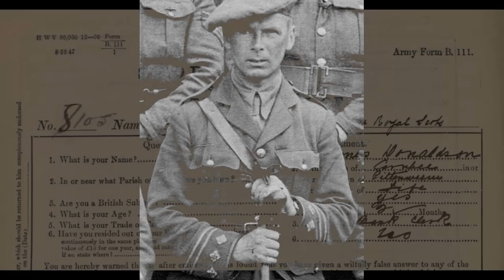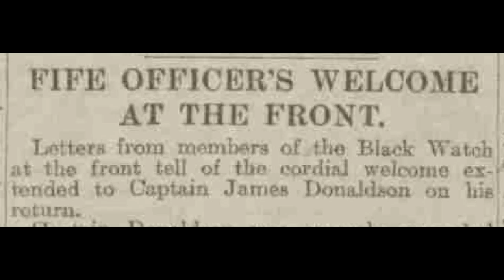First World War Stories: James Donaldson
James Donaldson was a man with a military background going back nearly twenty years when he was killed in action in 1917. This is his story.

James is one of the many men commemorated on the memorials which now belong to Lloyds Banking Group. You can read more about our project to document the names on these memorials at this